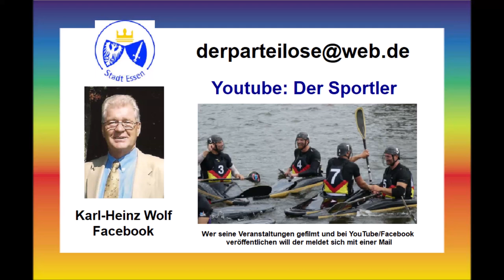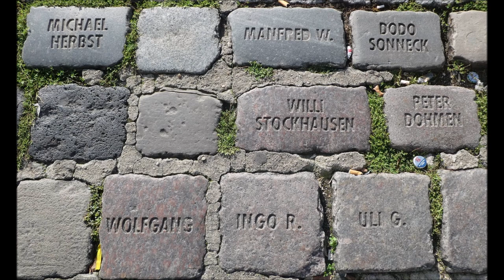Düsseldorf * 26.08.2023 Bildimpressionen * Rheinpromenade * Triker * Partyschiff